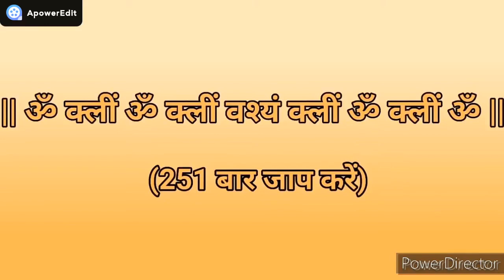2 जिस्म एक जान हो जाओगे बस 3 तुलसी के पत्ते यहाँ रख दो ||love astrology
2 जिस्म एक जान हो जाओगे बस 3 तुलसी के पत्ते यहाँ रख दो ||love astrology

 Celebrity Astrologer
Solution For Love
 Love Problem
 Black Magic
Is In Relationship
vashikaran
Totka
pyaar wapas pane ka upay
 Love compatibility,
Love Relationships,
 Love Problems,
 Love With Astrology
Get your ex bac,
getyourexbac,
 Jyotish,
 from love to marriage,
 married and marriage
 2 जिस्म एक जान होंगे बस २ तुलसी के पत्ते यहाँ रख दो,

MORE QUERIES:-
1.काली मिर्च से तीव्र वशीकरण
2.vastu tips for vashikaran
3.चाय पीला के वशीकरण
4.चॉकलेट खिला के वशीकरण
5.फोटो द्वारा वशीकरण
6.पानी पिला कर वशीकरण
7.तिलक लगाकर वशीकरण
8.लौंग से तीव्र वशीकरण
9.इलायची से तीव्र वशीकरण
10.पीपल के पत्तों से तीव्र वशीकरण
11.वशीकरण टोटके और उपाय
12.पत्नि वशीकरण टोटके और उपाय
13.प्रेमी का तीव्र वशीकरण
14.प्रेमिका का तीव्र वशीकरण
स्त्री वशीकरण
सम्भोग वशीकरण